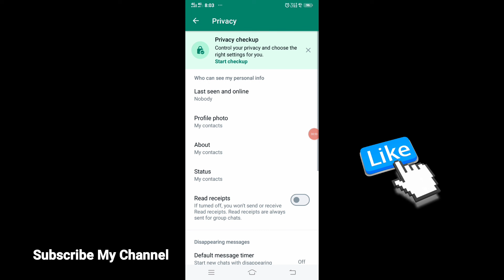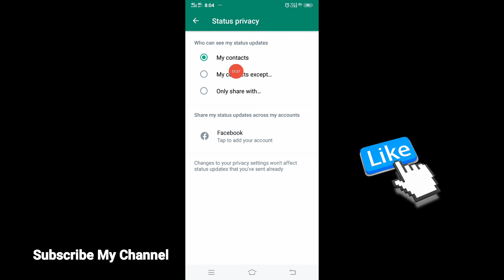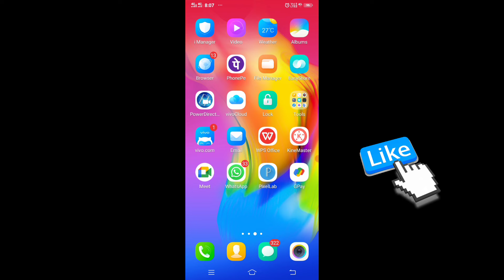WhatsApp Status Koi Nahi Dekh Raha Hai Kaise Theek Kare | whatsapp status koi nahi dekh pa raha hai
WhatsApp Status Koi Nahi Dekh Raha Hai Kaise Theek Karen | whatsapp status koi kyu nahi dekh pa raha hai

WhatsApp Status Koi Nahi Dekh Raha Hai Kaise Theek Karen
WhatsApp Status Me Views Not Available Problem
WhatsApp Status Me Views Kaise Dekhe
Status Koi Dekhta Hai To Kaise Pata Chalta Hai

whatsapp status koi kyu nahi dekh pa raha hai
mera whatsapp status koi nahi dekh pa raha hai kyon
mera whatsapp status koi nahi dekh pa raha hai
mera whatsapp status koi kyu nahi dekh pa raha hai
whatsapp status settings privacy
whatsapp status settings privacy only share with